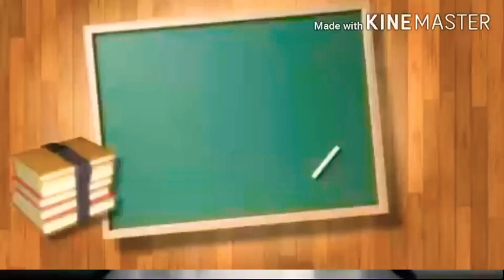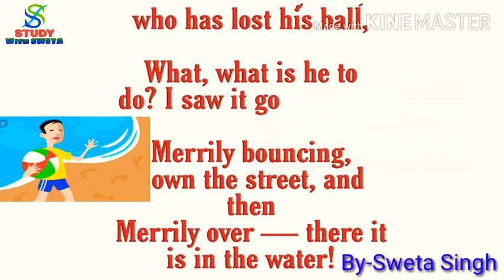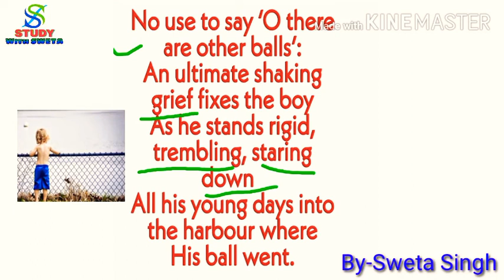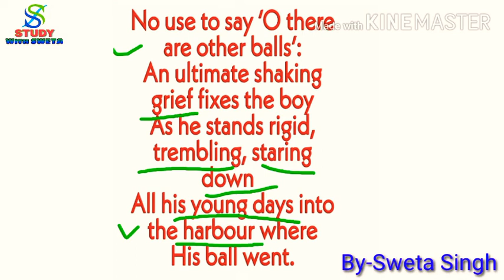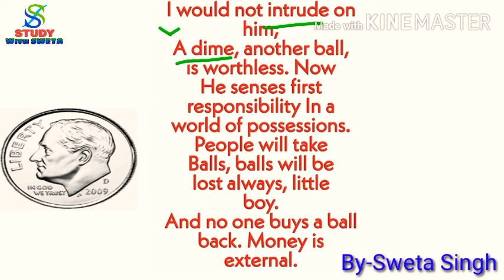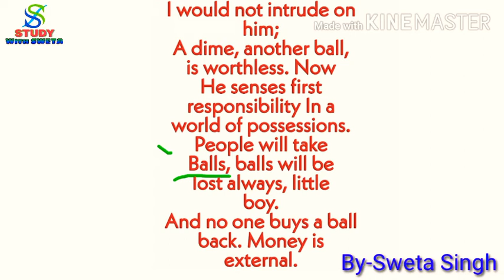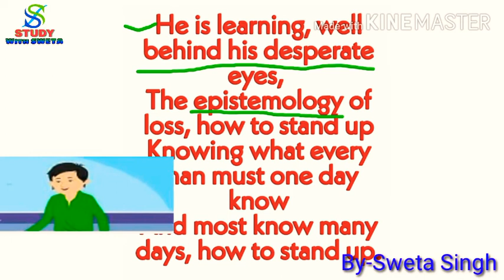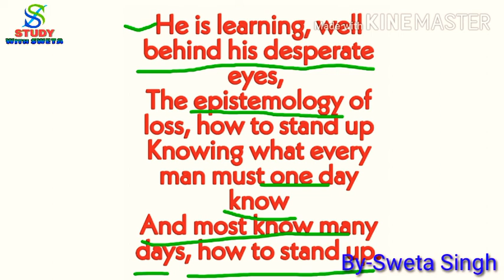THE BALL POEM(Class -10)English Poem by John Berryman | Full Summary(हिन्दी में)|Ss study with Sweta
This will clear all your doubts and fear about the chapter. It will help for your Board Examination and will help to score more.

'The Ball Poem ' chapter is taught by Sweta Singh.

Here, explanation of 'A tiger in the zoo'